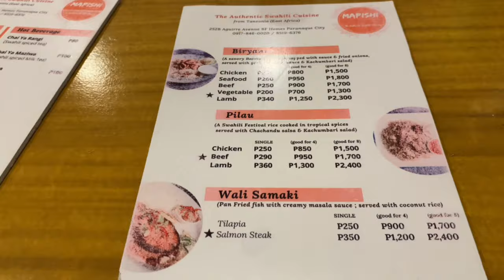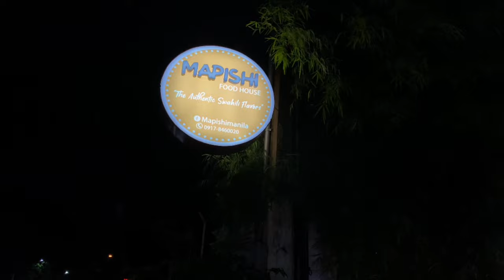MAPISHI FOOD HOUSE | EAST AFRICAN RESTAURANT IN BF HOMES,PARAÑAQUE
Mapishi Food House is an East African Restaurant in the Phils. They have 2 branches, one is in Quezon City and the newly opened branch is in BF Homes, Paranaque.  If you're going on a restaurant hopping in BF Homes, I'd recommend you try this restaurant. They also have an alfresco dining.

Title: A Good Day On the African Planes by Doug Maxwell, Media Right Productions
Genre and Mood: Happy + Cinematic